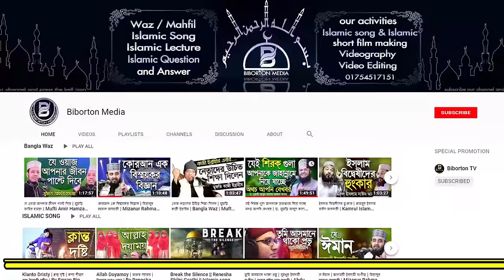পীর-বুজুর্গ বা ব্যক্তির ওসিলা দিয়ে দোয়া করা জায়েজ না হারাম? ওসিলা নিয়ে ভুল ধারণা! Mufti Amir Hamza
পীর বুজুর্গের ওসিলায় আল্লাহ কাছে কিছু চাওয়া যাবে কি?
পীর-বুজুর্গ বা ব্যক্তির ওসিলা দিয়ে দোয়া করা জায়েজ না হারাম?
ওসিলা নিয়ে ভুল ধারণা দূর করুন - Mufti Amir Hamza মুফতি আমির হামজা